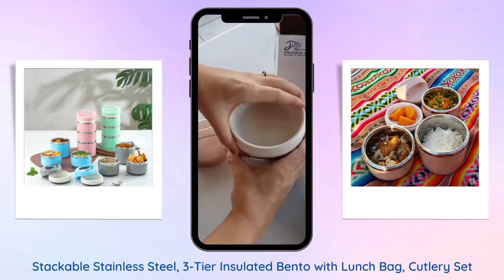Lille Home 3-tier Stackable Bento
Product Details:

Insulated to help keep food warm for 2-4 hours
Food-Grade Safe Plastic, Premium Stainless Steel SS304
BPA Free, Non-Toxic
Leak-Resistant Seals
Available Colors: Pink, Blue, and Green
The spoon is located in the side pocket of the insulation bag

Features:

100% FOOD SAFE - Interior is made from high-quality food-grade stainless steel SS304 which will never rust and is naturally BPA-free.

VERSATILE DESIGN - It can be used for hot food such as soup, fried rice, etc which will keep warm for 2-4 hours or cold food, such as salad, pasta, fruit, etc. You can use 1 layer, 2 layers or all the 3 layers for different food combinations.

LEAK & SPILL PROOF - Between each stackable insulated compartment are heavy-duty silicone seals to lock in freshness, leaks, and odors.

ALL ACCESSORIES INCLUDED – It includes an upgraded lunch bag which is more durable and easy to clean, a portable cutlery set of spoon and fork, and 3 extra silicone seals so you don’t need to worry about losing them.